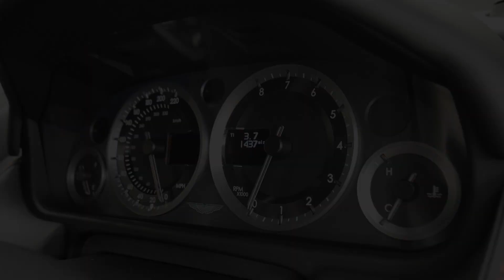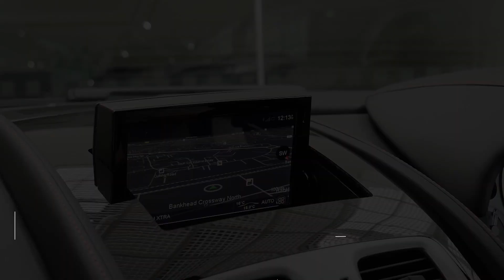Aston Martin Rapide S V12 - Interior and Exterior Walkaround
The Aston Martin Rapide is a 4-door, 4-seater, high-performance sports saloon, which the British luxury marque Aston Martin introduced in early 2010. It was first presented as a concept car at the North American International Auto Show in 2006 and the production version was shown at the 2009 Frankfurt Motor Show.

Aston Martin Rapide concept at the 2006 North American International Auto Show
The Rapide name is a reference to the Lagonda Rapide, a four-door, four-seater saloon produced by Lagonda, now a part of Aston Martin. The new Rapide is the company's first 4-door fastback saloon since the Lagonda which was discontinued in 1989. The Rapide is based on the DB9 and is underpinned by the VH Generation III platform.

The first cars rolled off the production line in May 2010, initially built at a dedicated plant at the Magna Steyr facility in Graz, Austria. The factory initially planned to build 2,000 cars per year, but production was relocated to England in 2012 after sales did not meet production targets.

The Rapide is powered by a 5,935 cc (5.9 L; 362.2 cu in) V12 engine, generating a maximum power output 477 PS (351 kW; 470 hp) and torque of 600 N⋅m (443 lb⋅ft). The car is rear-wheel drive and has a 6-speed Touchtronic II automatic transmission.

The Rapide can attain a top speed of 303 km/h (188 mph), and can accelerate from 0 to 100 km/h (62 mph) in 5.2 seconds.

The Rapide's standard features include a tilt-telescoping steering wheel, bi-xenon headlamps and LED taillamps. Leather and walnut wood trim with metallic accents; power front seats with memory, cooling and heating systems; Bluetooth; satellite radio (US version only); with USB and iPod connectivity. Other standard features include a Bang & Olufsen 16-speaker sound system with two tweeters that rise from the dashboard on activation of the system.

The Rapide was designed by stretching the design of the DB9 in order to accommodate an extra set of doors. Aston Martin design director, Marek Reichman has described a thoroughbred race horse as an inspiration, stating that he wanted muscles in the design to be visible through the skin.

The side windows of the car were made to appear like a single unit by using a black B pillar. The roof was designed to be as low as possible so it would mimic the design language of Aston Martin's model lineup. Due to the usage of swan doors and a low roof, the car is difficult for the accommodation of tall people. By comparison, the Porsche Panamera, a competitor of the Rapide, is 2.3 inches taller.

The rear flanks of the car are wider than those on the DB9, thus smoothening the extended roof design. The rear fenders and a curvaceous design language prevent the car as being perceived as stretched. The car makes use of rear lights and diffusers from the Vantage while the front headlamps are unique to the model. Although they would find use on the later Vanquish and the facelift DB9.

As part of the 2014 facelift and revisions to the Rapide, the V12 engine is upgraded and now has a power output of 558 PS (410 kW; 550 hp) and torque of 620 N⋅m (457 lb⋅ft).[10] Performance improvements include a top speed of 306 km/h (190 mph) and acceleration of 0 to 100 km/h (62 mph) reduced to 4.9 seconds. CO
2 emissions are reduced by 23g/km to 332g/km.

The Rapide S received further revisions in 2015, with a new 8-speed Touchtronic III automatic transmission and power increase to 560 PS (412 kW; 552 hp) and 630 N⋅m (465 lb⋅ft) of torque, resulting in an acceleration of 0 to 100 km/h (62 mph) in 4.4 seconds and an increased top speed of 327 km/h (203 mph).

In June 2018, Aston Martin unveiled the high performance iteration of the Rapide called the Rapide AMR. The 6.0-litre naturally aspirated V12 engine has received a power increase to 603 PS (444 kW; 595 hp) and 630 N⋅m (465 lb⋅ft) of torque, courtesy of better air flow to the engine and new calibration software.

The 8-speed automatic transmission has also received recalibration for better shift timing. The car now comes standard with Michelin Pilot Supersport tyres and 21-inch alloy wheels, the biggest wheels ever fitted to an Aston Martin. The new model features carbon ceramic braking system with six piston calipers at the front and four piston calipers at the rear featuring 400 mm and 360 mm brake rotors front and aft. The car features a new front grille, "sprout" fog lamps and side sills, rear diffuser and bootlid made from carbon fibre.

The Rapide AMR can accelerate from 0–97 km/h (0–60 mph) in 4.4 seconds and can attain a claimed top speed of 330 km/h (205 mph).

Interior options include a One-77 steering wheel, a personalised plaque along with logos and a variety of colour schemes. Production will be limited to 210 examples only.

Aston Martin opted to ending its production by sub-contractor Magna Steyr in the middle of 2012, six years earlier than expected. Production of the car was also halted temporarily in May 2011.